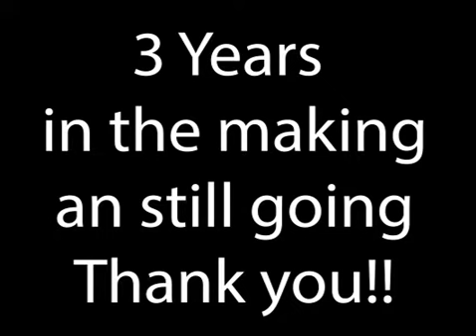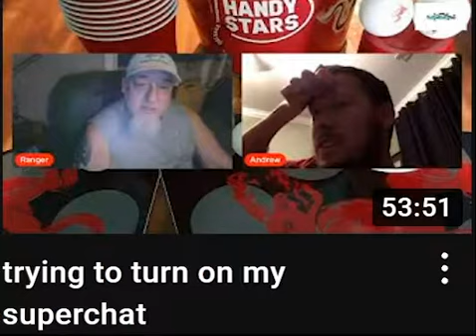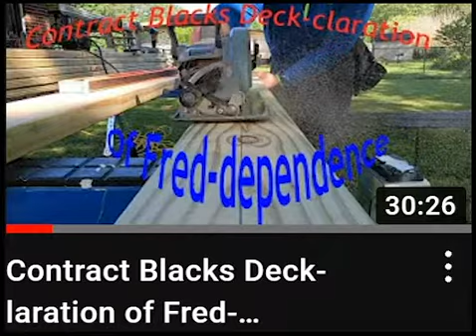3 years on YouTube an still goin!!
Just a glimpse back on our journey thru the last 3 years. Want to thank you all for the support over the years !!